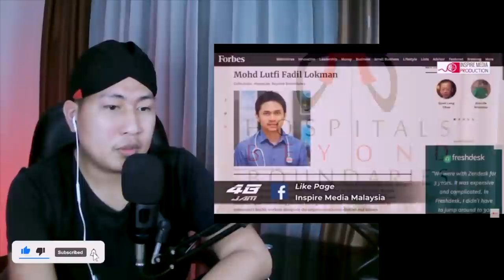💥WOW TERKEJUT..❗❗INI RUMAH SAKIT MALAYSIA UNTUK KAMBOJA ❗❗PERCUMA..⁉️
+ MORINA REACT
+ MORINA OFFICIAL
+ CAKMOJIB NEW
+ KEBUN CAKMOJIB